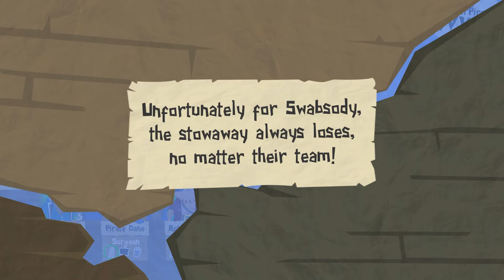No Sleep For Orbital - Paper Pirates [Wholesomeverse Live] - Part 14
Paper Pirates is a team based social deduction game that uses mobile phones and tablets as its controllers. Take control of your very own pirate ship and issue commands to your fellow shipmates, will they obey or disobey your command?